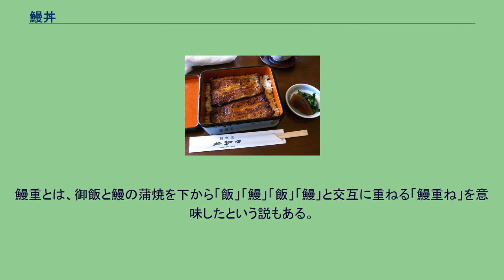鰻丼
鰻丼（うなぎどんぶり、略称:うなどん）は、日本の丼料理。
丼鉢に盛った白飯の上に鰻の蒲焼を載せたもの。
江戸・東京の郷土料理とされる日本料理の一つである。
鰻飯（うなぎめし、まんめし）、まむしとも呼ばれる。
また派生料理として鰻重（うなぎじゅう、略称:うなじゅう）がある（後述）。
丼鉢に飯をよそってタレをかけ、鰻の蒲焼を載せる。
地域によっては上からさらに飯を盛り、鰻を覆い隠すこともある。
薬味には粉山椒、箸休めとして奈良漬などの漬物、肝吸いなどが添えられる。
「丼」という名称であるが、陶磁器ではなく丸型の漆器の椀が使用されることも多い。
タレは醤油とみりんを主として作られ、多くの店では少しずつ継ぎ足しながら大切に使用される。
鰻から出る脂や旨味、焦げた皮や炭の香りが加わることでコクや深みが生まれ、老舗ならではの味へと熟成されていくという。
山椒の粉は食べる直前に振りかける。
山椒は脂の多い鰻をさっぱりと食べるための工夫であり、消化を助けたり泥臭さを消す効果があるとされる。
国産の鰻が高値であるため、鰻丼の値段も高く設定されている場合が多い。
値段に幅はあるものの、安いものでも1000円台。
高いものだと10000円を越すものもある。
これらの理由から、「高級な日本食＝鰻丼」を思い浮かべる人も多い。
丼飯の歴史の中で最も古く、文化年間（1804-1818年）に誕生したとされる。
由来には諸説あり、宮川政運の「俗事百工起源」（1885年）には、堺町（後の東京人形町）の芝居小屋「中村座」のスポンサー大久保今助が、蒲焼きが冷めないように、丼飯の間に挟ませて芝居小屋に届けさせたのが、鰻飯の起源と書かれている。
この大久保今助による鰻飯の起源となったのは、茨城県龍ケ崎市にある牛久沼である。
ただし、青葱堂冬圃の「真佐真のかつら」（1857年）には、著者の幼少時に葺屋町（堺町の隣町）の裏長屋で鰻丼が売られていたとの記述もあり、大久保以前に同じような工夫をしている人がいたことが過去の文献からはわかっている。
江戸時代の蒲焼きはタレを付けて焼き上げた地焼きだったが、明治時代になると焼く過程で蒸す方法が取り入れられ、大正時代には蒸す技術が確立された。
そうすると、飯の間に蒲焼きを挟むと二重に蒸すことになり、東京では中入れタイプの鰻飯は姿を消し、現在のようにウナギはご飯の上に乗るようになった。
鰻丼のはじまりの頃は、焼いた鰻が冷めぬよう飯と飯の間に挟み、飯の上にも載せるスタイルが一般的であったが、江戸の鰻は蒸して柔らかく仕上げるため身が崩れやすく、しだいに飯の上に鰻を載せるのみとなっていった。
これに対し関西ではあらかじめ鰻を蒸すことがないため身が崩れず、その結果飯のあいだに挟むスタイルが現在に至るまで残った とされる。
明治時代になると、鰻飯は鰻丼（うなぎどんぶり）とも呼ばれ、まもなく鰻丼（うなどん）と略称され、名が定着した。
さらにウナギが重箱に盛りつけられるようになると、うな重と呼ばれ、鰻丼よりも見栄えが良いことから鰻丼の人気を凌ぐようになった。
鰻丼は、鰻飯（うなぎめし、まんめし）とも呼ばれる。
江戸時代後期の風俗を記した守貞謾稿には、京都大阪では「まぶし」、江戸では「鰻丼飯」の略として単に「どんぶり」という呼称が一般的であったと記されている。
近畿地方では鰻丼のことを「まむし」と呼び、「真蒸」などの字が当てられることもある。
語源は鰻飯（まんめし）が訛ったとする説や、飯に鰻やタレをまぶした「まぶし」から転じたという説、鰻を飯の間に挟んで蒸らす意の「ままむし（飯蒸し）」もしくは「まむし（間蒸し）」に由来するなどの説がある。
丼鉢や重箱でなく飯櫃に盛り付けたもののことを、近畿ではひつまむし、中京地方ではひつまぶしと呼んでいる。
蛇のマムシ（蝮）とは無関係であるが、これに由来するとする俗説が語られることもある。
鰻重（川豊本店） 食器として重箱を用いる場合は鰻重（うなぎじゅう、略称:うなじゅう）と呼ばれる。
鰻丼との違いは器のみであるが、鰻丼と鰻重の両方を置く飲食店においては、一般に鰻丼よりも鰻の量が多く、肝吸いや小鉢などの付く上位メニューとして位置付けされている。
鰻丼や鰻重には「上」や「特上」といったランク付けがあるが、これはうなぎの量の違いだけで、質は基本的に変わらない。
これは鰻の仕入先が通常は一箇所からのみであるためで、産地の異なる鰻を用いる場合はその旨が特記される。
鰻重とは、御飯と鰻の蒲焼を下から「飯」「鰻」「飯」「鰻」と交互に...